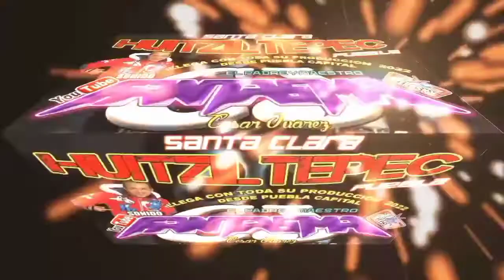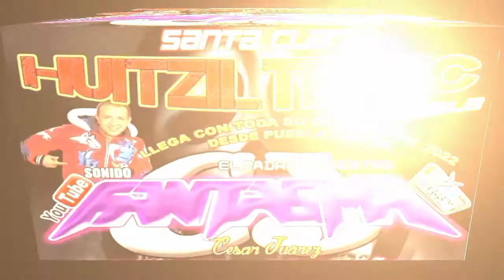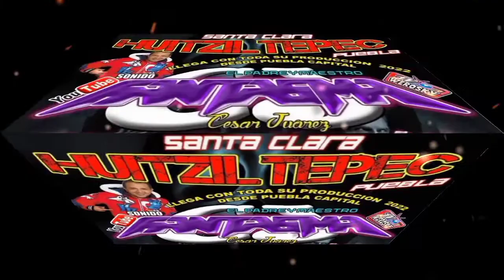NO ME ENGAÑES NUNCA SONIDO FANTASMA EN SANTA CLARA HUITZILTEPEC SABADO 05 FEBRERO 2022